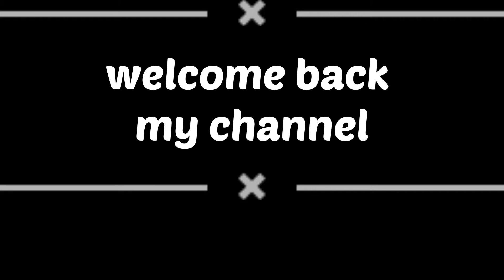first holi after marriage